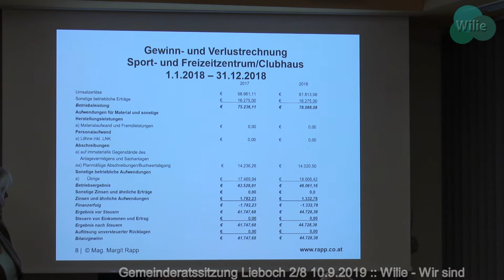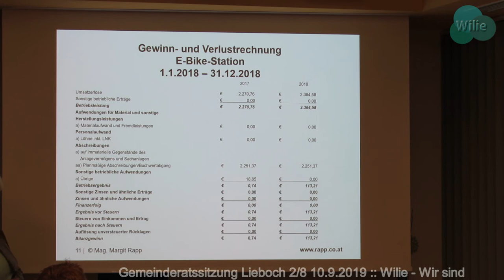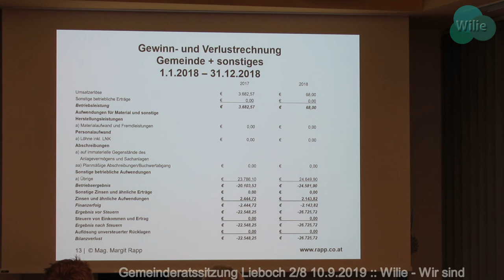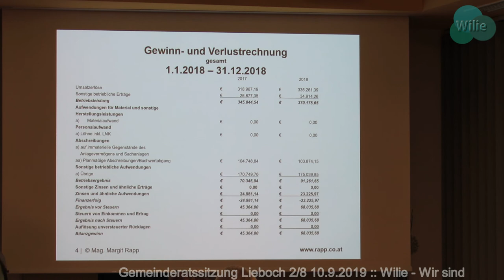Gemeinderatssitzung Lieboch 2/8 10.9.2019